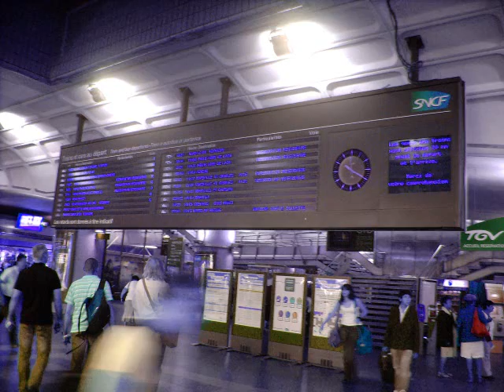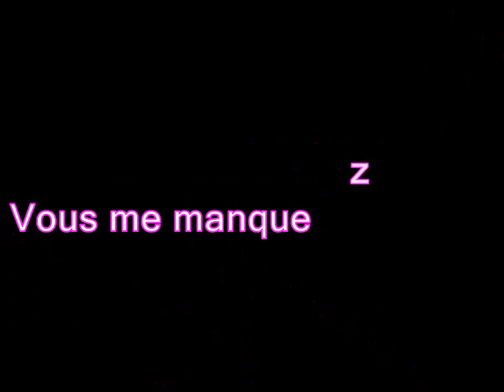Notre première AG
Première AG F.D.A à Paris